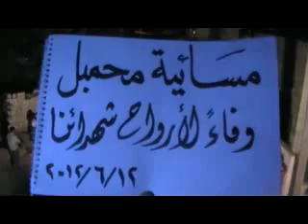شام ادلب محمبل مسائيات الاحرار 12 6 2012